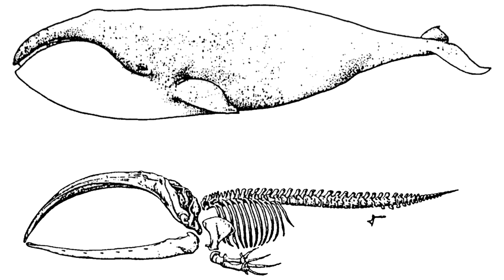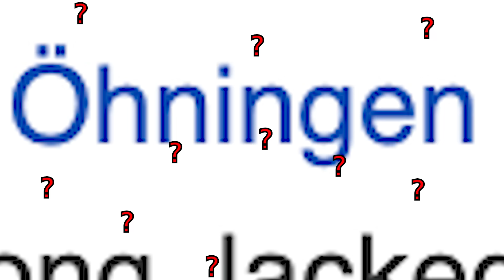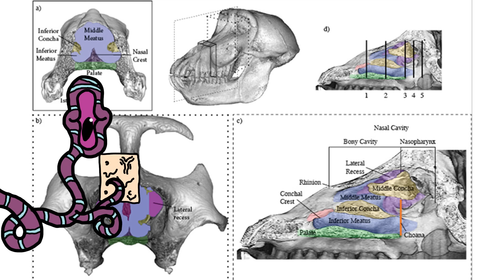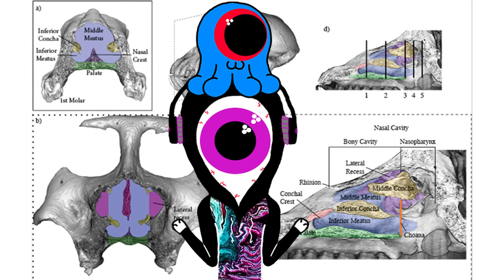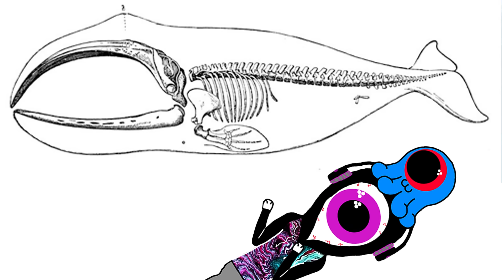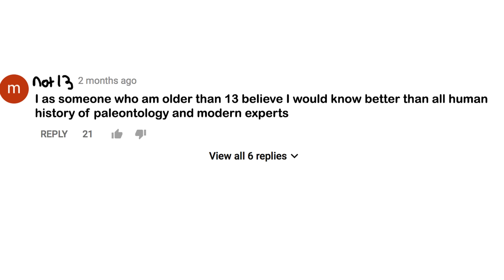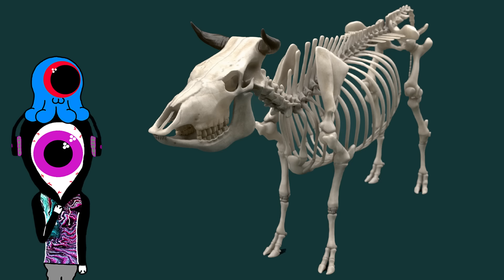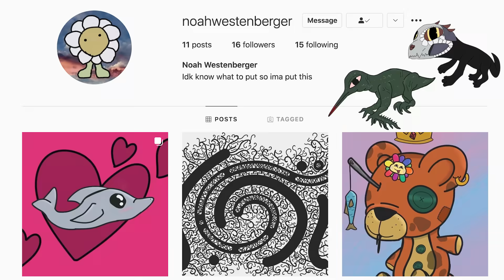ALL TODAYS! SPECULATIVE EVOLUTION ZOOLOGY FICTION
All Todays is a speculative evolution zoology project from the author of all Tomorrow’s that takes place long after man.  This book covers how alien scientists after humans would interpret the biology of the creatures we live around today. Also the robots want the word audiobook.

Table Of Contents:
0:00 - All Today's, An Alternative Paleontology
1:00 - Homo Diluvii
2:10 - Hummingbird Parasite
2:36 - Baboons
3:07 - Shrink wrapping
3:43 - Cat
3:52 - Spider Monkue
4:32 - Zebra
4:55 - Swan
5:14 - Hornbill
5:25 - Whales
6:16 - Elephants
6:39 - Rhinos
7:16 - Cows
7:46 - Toads
8:09 - Iguana
8:30 - Snake
8:55 - Manatee
9:13 - Hippo
9:38 - Vulture
10:06 - Outro